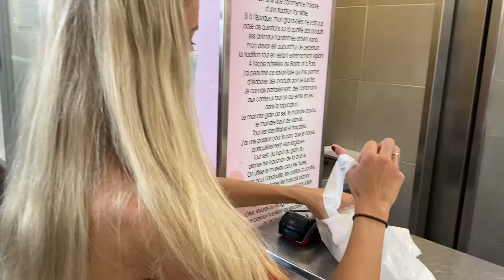My Favorite Beach Town in France!? | Episode.12 | Biarritz France Travel Vlog 2021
In this video we drive to the south west coast of France to a beach and surf town called Biarritz. It is close to the border of Spain and the ocean landscape is scattered with rocks and cliffs. We started the day with a tour around our hotel room at the Palmito Hotel and coffee at Manatee. We shopped around the local market at Les Halles de Biarritz and picked up some baguettes, jambon, fois gras and the best strawberries I have ever had! No joke they are better than candy! We took our picnic to the beach (La Grand Plage) and lounged and joked around in the sun. We visited the rock of the Virgin Mary and ended the evening with a fresh seafood dinner at the port.
In the next episode we spend one last day in Biarritz, France. We shop for espadrilles, witness a group of kids being rescued by lifeguards and have dinner at a Michelin Star Restaurant! You won't want to miss it!
You can get a FREE MONTH by clicking on this link!
For the next 3 weeks, I will be traveling all over France and documenting the journey!
Come along with us to...

Paris
Strasbourg
Toulouse
Cordes-sur-Ciel
Saint-Antonin-Noble-Val
Carcassonne
Condom
La Romieu
Cauterets
Pyrenees Mountains
Lourdes
Biarritz
Bordeaux

Everything I use to film:

While I am on the go, I film with my iPhone 11 Pro Max on the Dji Mobile Osmo 3. This allows me to get super smooth shots. I combine that with the either the Saramonic lavalier mic or Rhode mic and use a mount to attach it to the gimbal.

Dji phone gimbal:
Microphone mount for gimbal:
Lavalier Mic:
Rhode Compact Mic:

When I film at my apartment, I use my iPhone Pro Max as the main camera and my Canon 6D with the 24-105 f/4 lens for B-roll and photos. For the overhead shots, I use an overhead camera rig to mount my Canon 6D and connect a camera monitor so I can view the shot. And when my camera is set up on the ground, I use a quick release tripod. For lighting, I use the Neewer ring light and for audio, the Saramonic lavalier mic or Rhode mic (Linked Above).

Canon 6D:
Overhead Camera rig:
Camera Monitor:
Tripod:
Ring Light:

To edit, I use DaVinci Resolve on my MSI GS 66 Stealth Gaming Computer. To store all of my footage, I use the SanDisk 1TB SSD Card.

Time Stamps
Intro 00:00
Palmito Hotel 00:30
Les Halles de Biarritz 04:36
Picnic 06:51
Rock of the Virgin Mary 11:36
Seafood at the Port 13:01
In the Next Episode 14:09